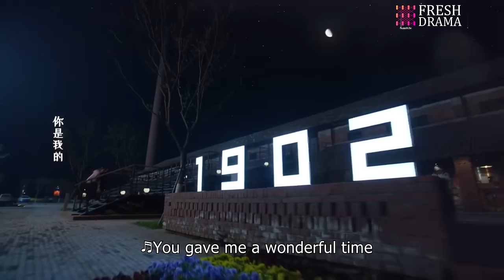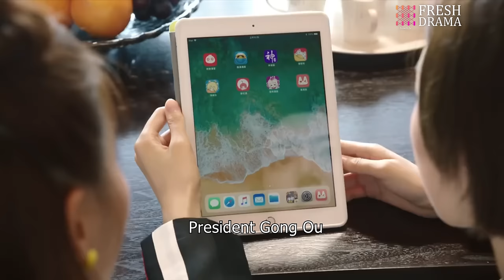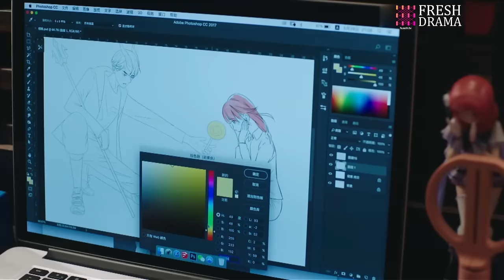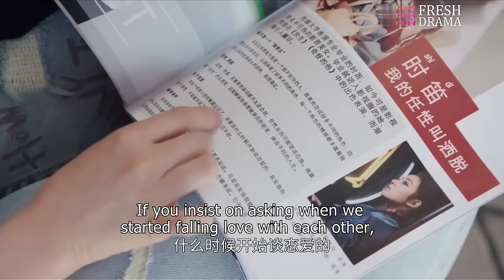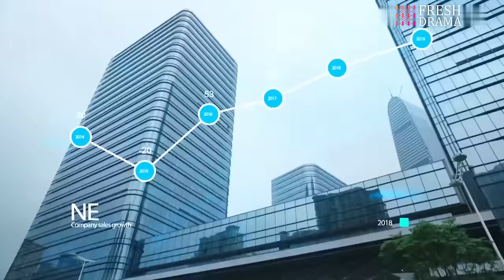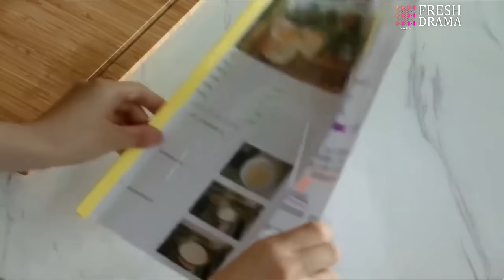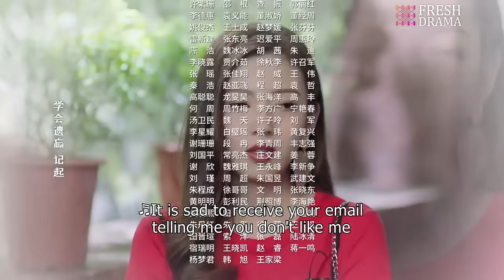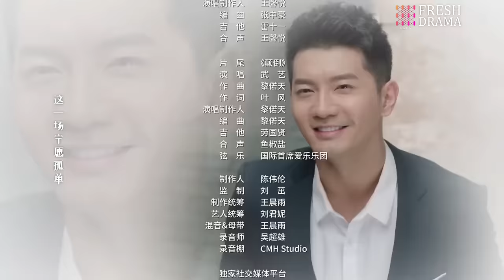【Multi-sub】Wonderful Time EP08︱Tong Mengshi, Wang Herun | Fresh Drama